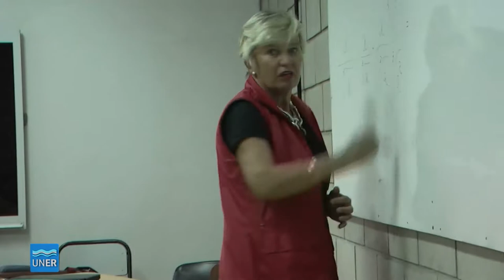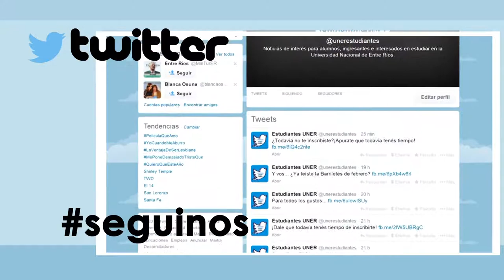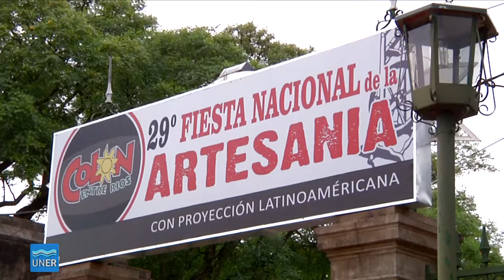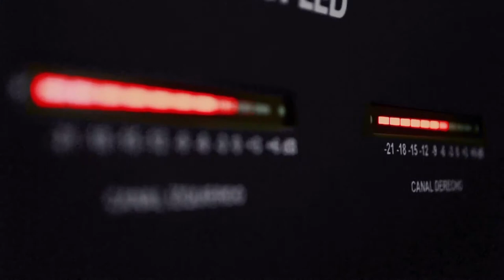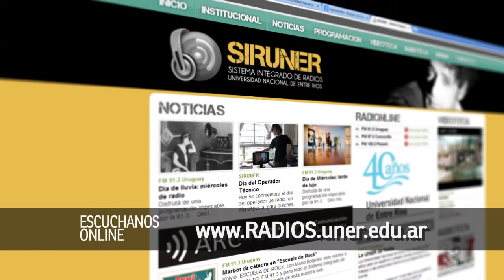PROPUESTAS 12 2014